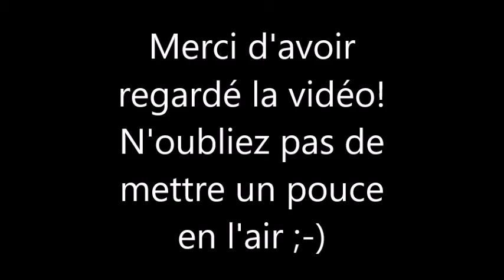Les Femmes Célèbres du Net 244 Thandiwe Newton (ancien-t Thandie Newton)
Melanie Thandiwe Newton Parker (born 6 November 1972), is an English actress.

Melanie Thandiwe Newton dite Thandiwe Newton (anciennement Thandie Newton), née le 6 novembre 1972 à Londres, est une actrice britannique.

AIMER / LIKE
COMMENTER / COMMENT
PARTAGER / SHARE